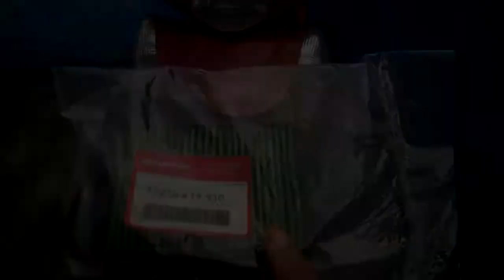TROCA DO FILTRO DE AR DA HONDA BIZ EM CASA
trocando o filtro de ar da biz em casa, método simples e rápido de manutenção básica da honda biz, pode ser trocado facilmente